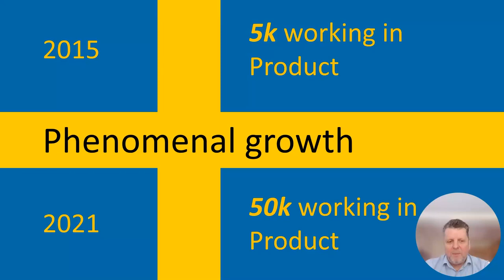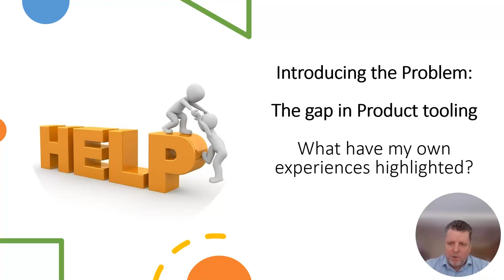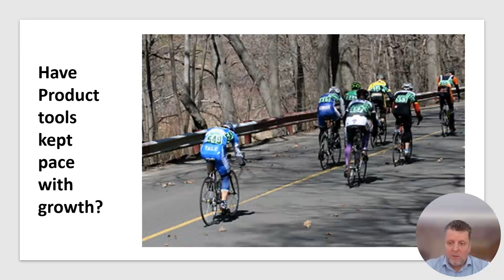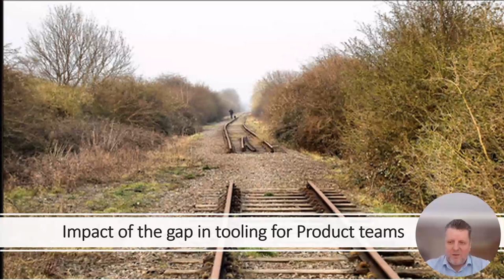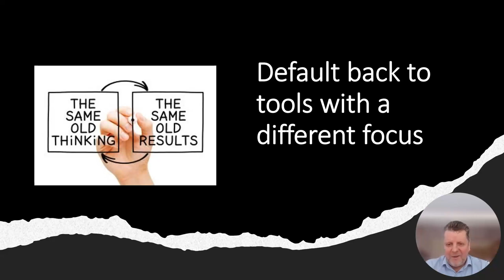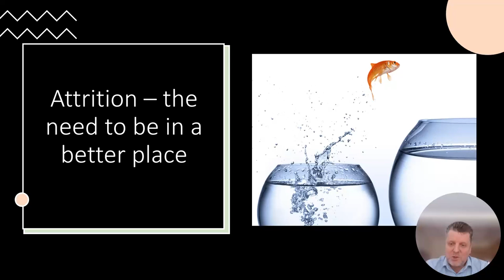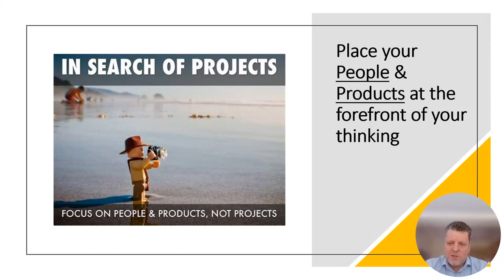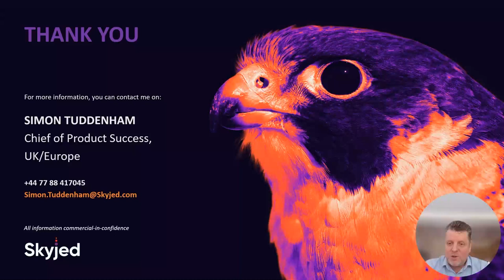Webinar: Boost Productivity With the Right Tools by fmr Emirates Head of PM, Simon Tuddenham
ABOUT THE SPEAKER:
Simon is a well-experienced leader and technology product professional with over 15 years of experience building products in retail and eCommerce. He is passionate about Product Management and has strong domain knowledge in the fashion and general merchandise sectors. He is an advocate of Agile methodologies, ensuring rapid delivery of game-changing customer experiences across all digital channels.